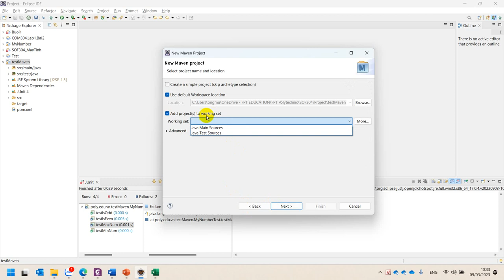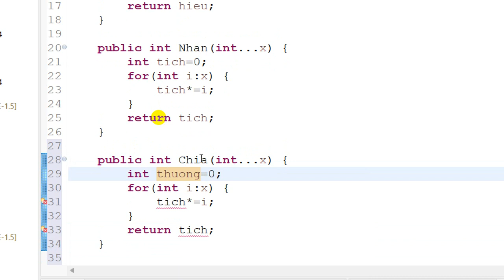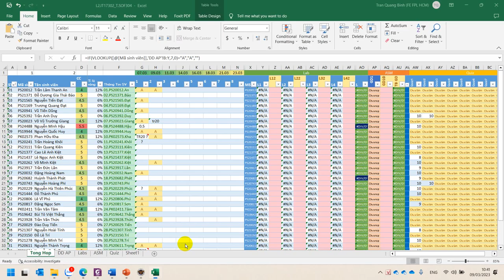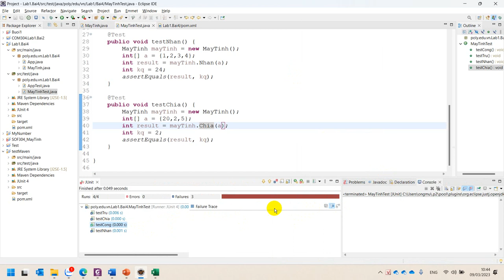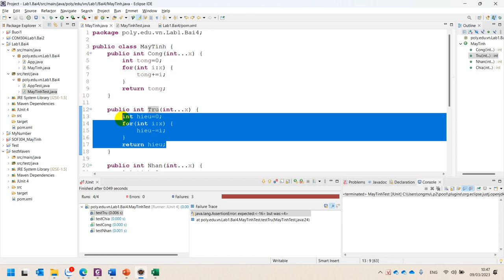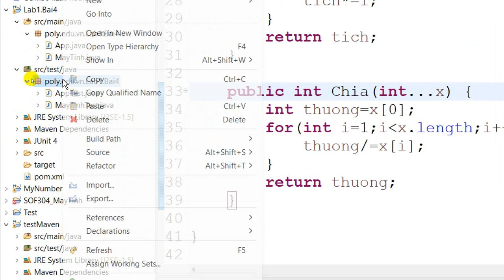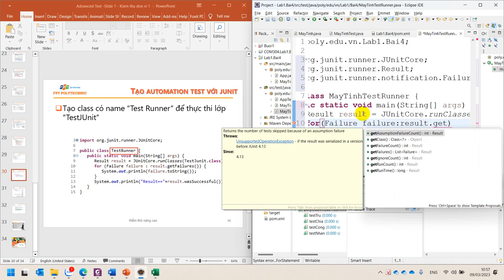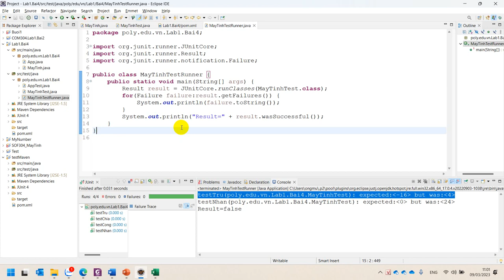SOF304 Lab 1 Bài 4 - Demo Test Runner - Kiểm Thử Nâng Cao